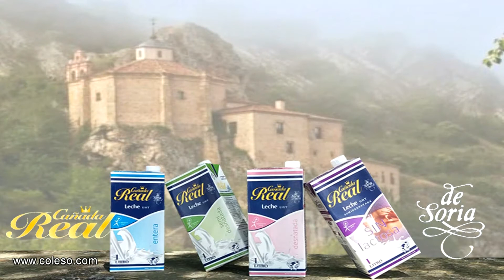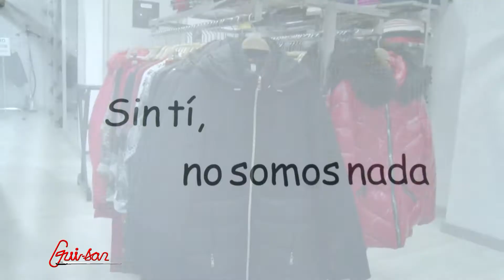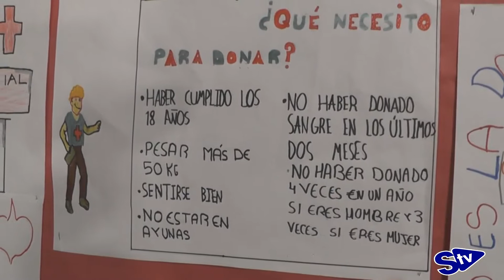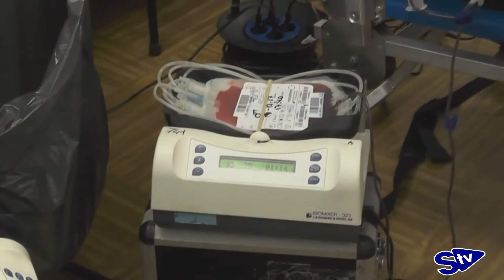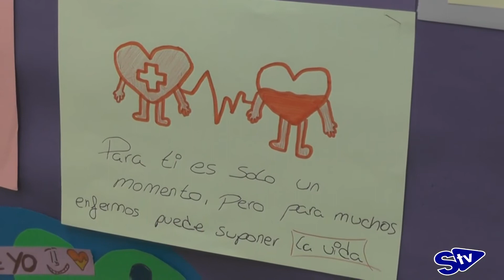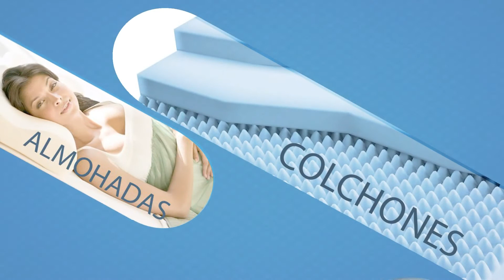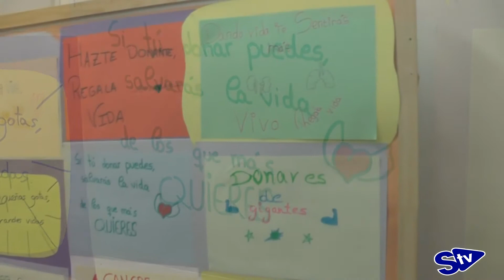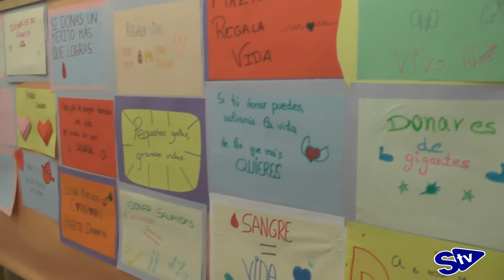José Luis Molina: "Seguimos necesitando que más sorianas y sorianos donen sangre"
El presidente de la Hermandad de Donantes de Sangre de Soria, José Luis Molina Medina, ha visitado el plató de SoriaTV para hacer un análisis de un año en el que la salud ha cobrado un especial valor. Donar sangre es salud, y salud es vida. Lo contamos todo en esta entrevista.